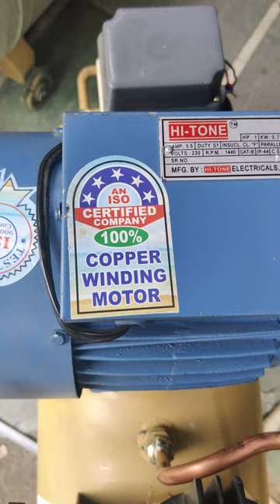AIR COMPRESSOR DILIVERY🥰 ARUNACHAL PRADESH 🥰PASIGHAT🥰791102🥰📞☎️9173703966☎️📞👑 ROYAL MACHINERY👑GUJRAT